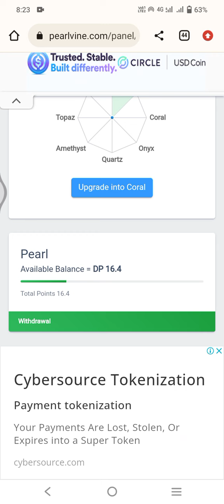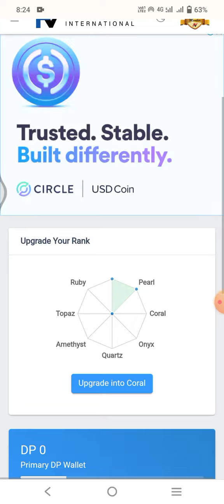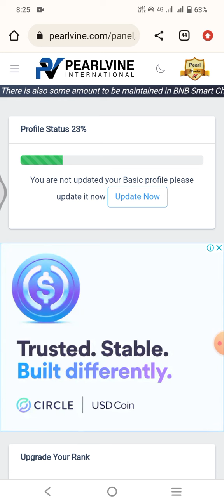PEARLVINE INTERNATIONAL NEW AUTOPOOL UPDATE | Pearl 16.4 DP Received | रूका हुआ ऑटोपूल आ गया 2022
pearlvine international today autopool received 2022
pearlvine international suaterday autopool
 update
pearlvine international autopool update
today pearl autopool update
pearlvine 2022